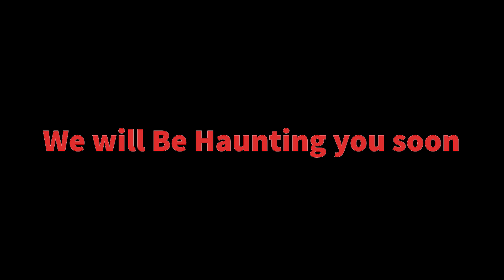The Haunted Lair Update Episode 6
Located at:
2284 Wilhelmina Ct NE
Palm Bay, Florida

If you wanna participate and volunteer at The Haunted Lair this season. Come out to one of our informational meetings on Sept 14th or 15th between 11-2. Meetings only last about 45 mins.

WE WILL BE HAUNTING YOU SOON

Dales Gear:

Canon Digital SLR Camera Kit
Iphone 7Plus
Ulanzi U Rig Pro Video Rig for iPhone
Emart Light Stand 8.5ft
DJI Inspire 1 V2.0 Quadcopter
New Apple iPad (10.2-Inch)